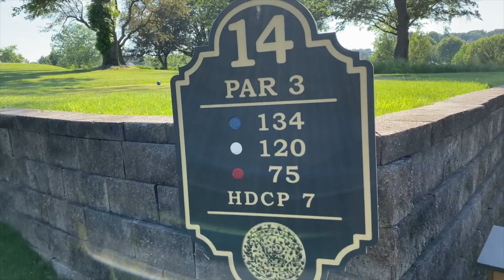Tatted Golf Episode 5! (My Longest Putt!)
This was a fun par 3 that ended with an epic putt!